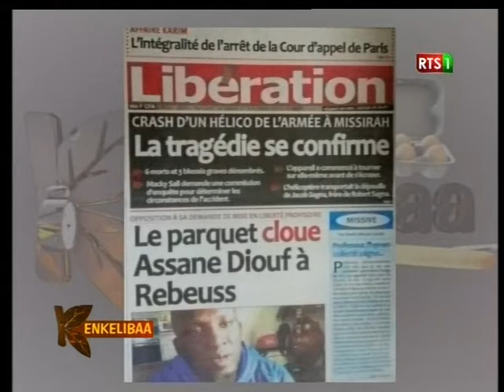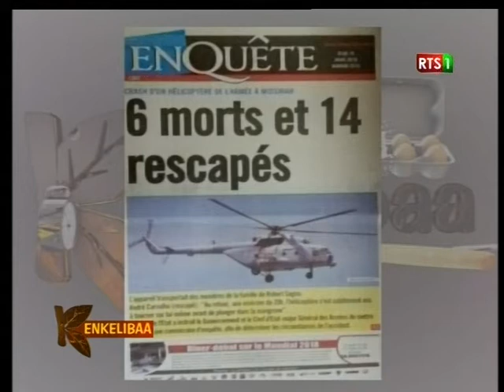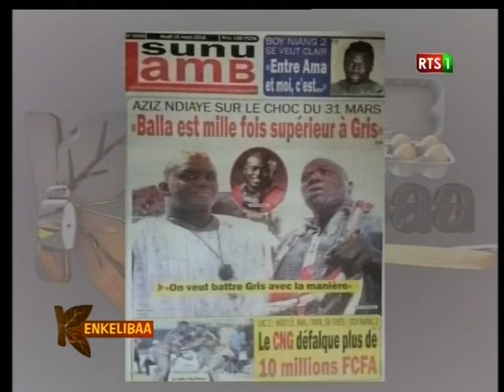Revue de presse de la RTS du 15 mars 2018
Sur le Plateau de l’émission matinale de la RTS « Kinkéliba », dans la revue de presse, les différents quotidiens de ce jeudi 15 mars 2018 reviennent sur le crash d’un hélicoptère de l’Armée qui a fait 6 morts…Il y a aussi le cas de l’insulteur public Assane Diouf en prison qui fait l’actu…Et c’est la sublime Sarah Louyah qui assure la revue…Suivez la vidéo…